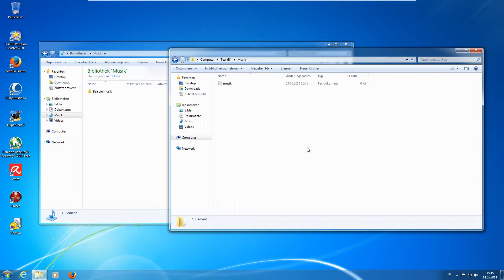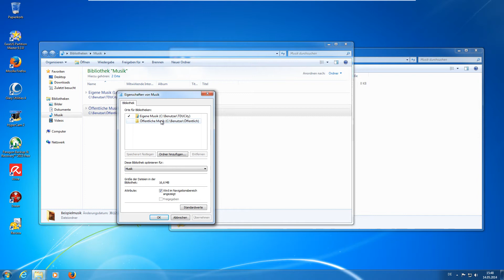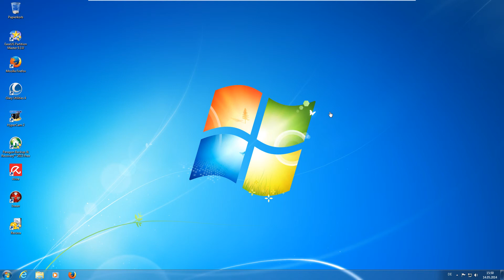Windows Standardverlinkungen ändern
Hinweis: Bei jedem angezeigtem Amazonlink in der Beschreibung handelt es sich um einen Werbelink vom Amazon Partnerprogramm, über den mir bei einem Kauf ein gewisser Provisionsbetrag übertragen wird. Es entstehen für euch allerdings dadurch keine Mehrkosten. Hintergundmusik: